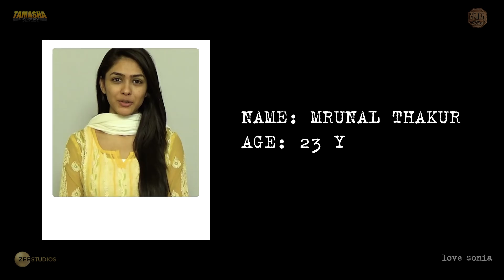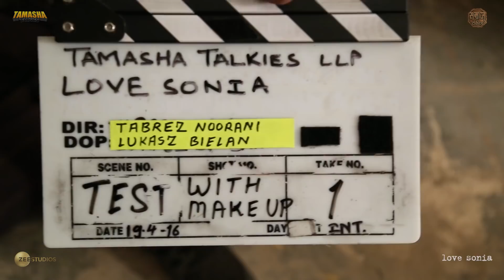Love Sonia | Finding Sonia | Mrunal Thakur, Tabrez Noorani | 14 September 2018